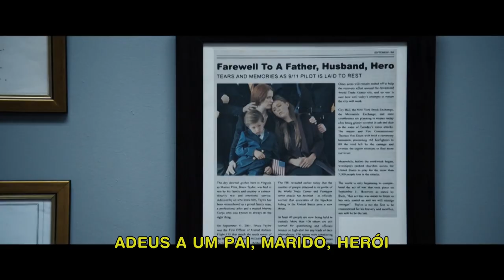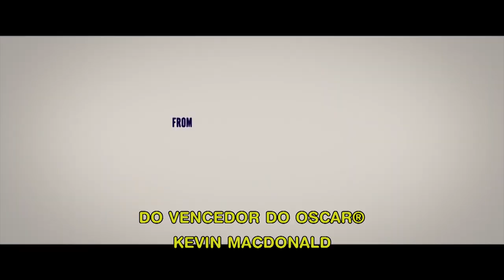O Mauritano | Trailer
Confira aqui toda a programação do Festival do Rio no Telecine

A história real da luta de Mohamedou Ould Slahi (Tahar Rahim) pela liberdade após ficar preso injustamente por mais de uma década. Já sem esperanças, ele conhece a advogada de defesa Nancy Hollander (Jodie Foster), que entra no caso disposta a fazer justiça. Junto a seu associado Teri Duncan (Shailene Woodley), Nancy reunirá provas inéditas que ajudarão a tirar Slahi de trás das grades. Dirigido por Kevin Macdonald e indicado a 5 categorias do BAFTA, incluindo Melhor Filme.